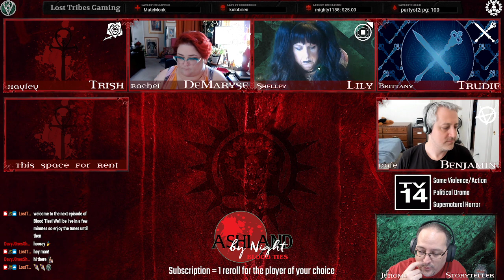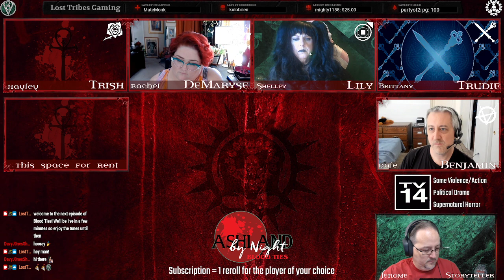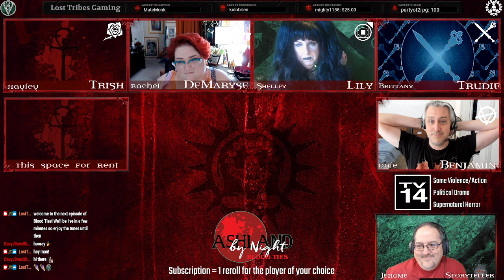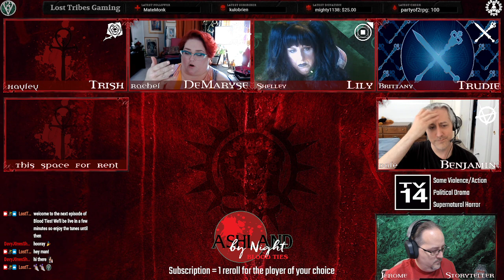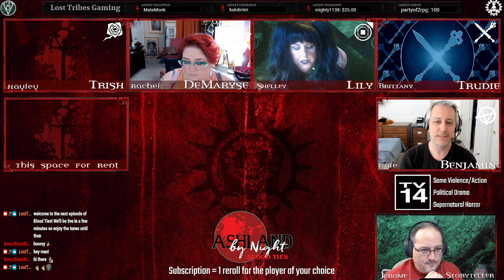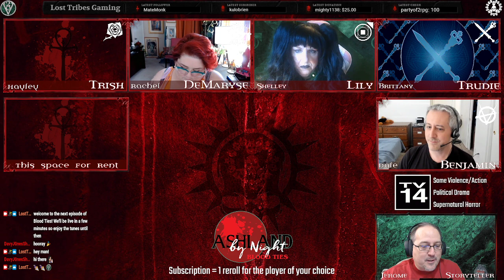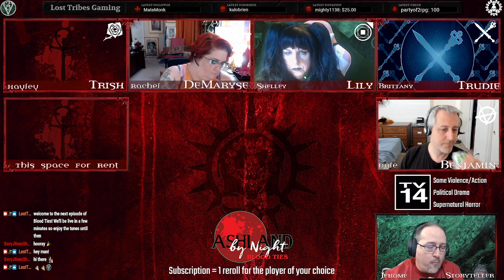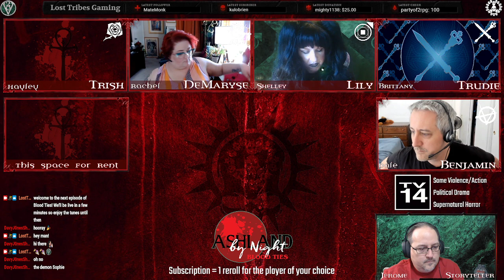Blood Ties: Season 1 Episode 2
Ashland by Night's 2nd game: Blood Ties. A v20 game